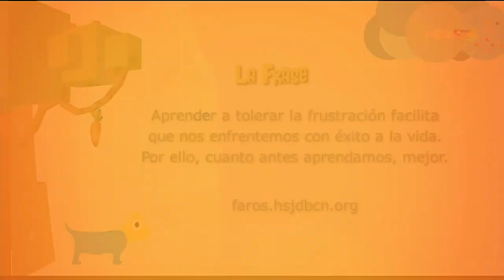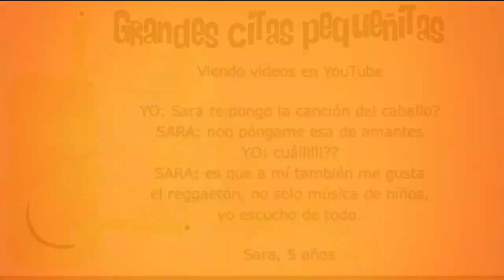Importancia de la frustración [Paso a Paso TV] Telemedellín